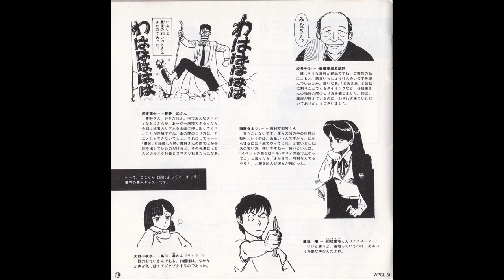究極超人あーる 正調・究極音頭 山本正之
なさそうのでアップしてみる